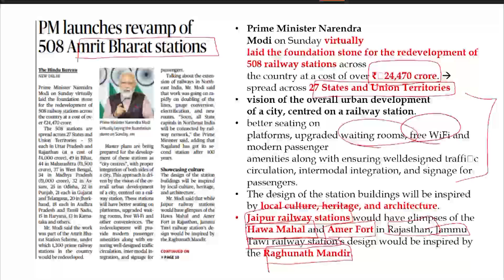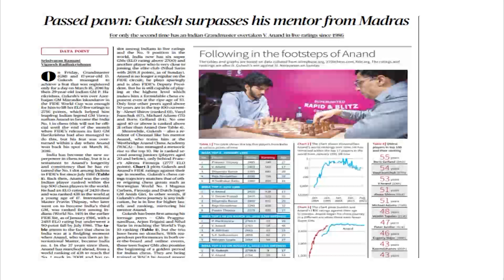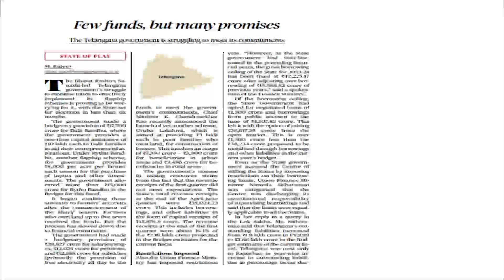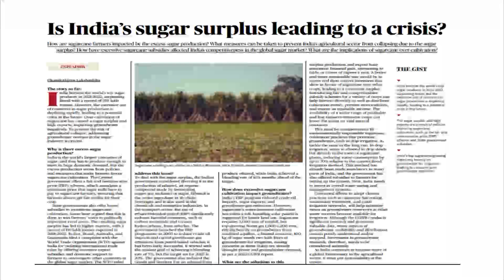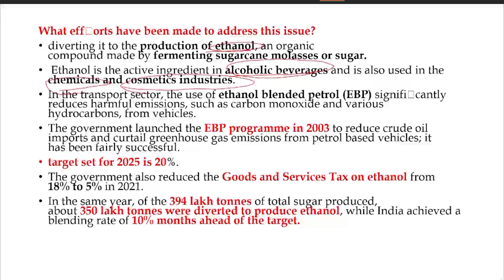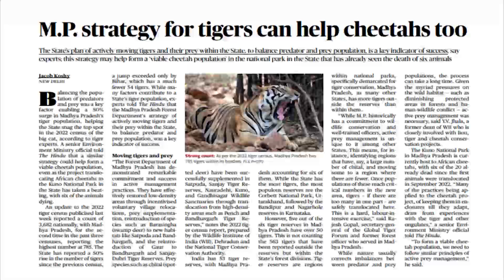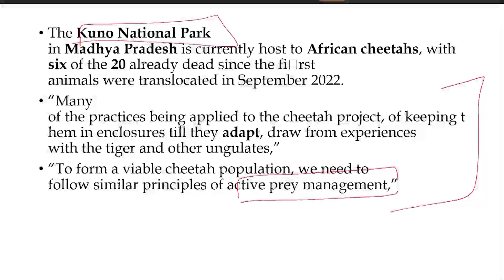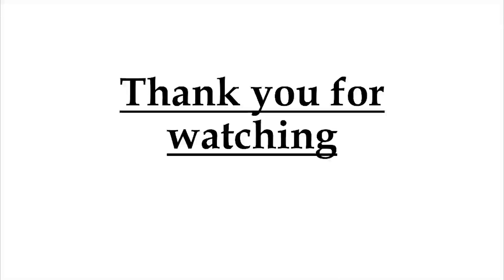7 August 2023 Current Affairs | Current Affairs Today | Shanmugam IAS Academy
7 August 2023 Current Affairs | Current Affairs Today | 7 August 2023 | Shanmugam IAS Academy